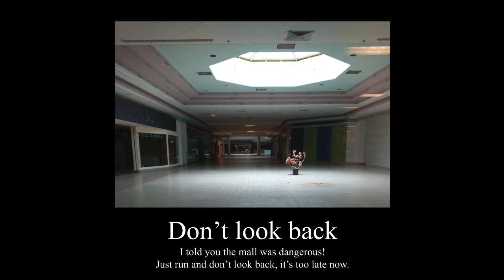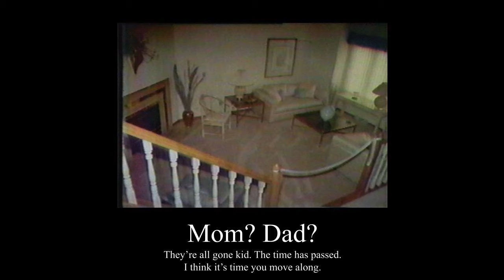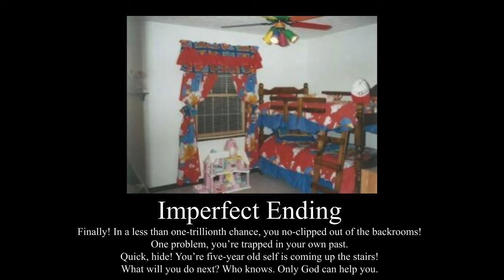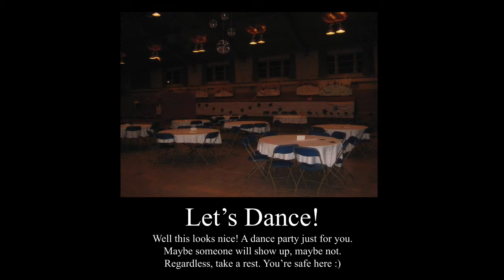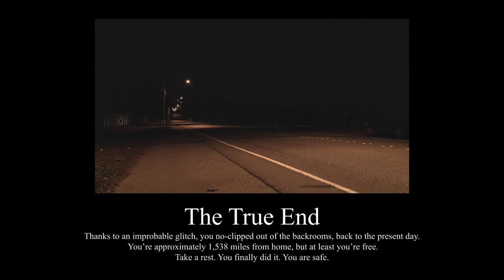Backrooms - Events and Endings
Full disclosure - I know very little about the backrooms as an actual concept. This video is just to create some spook :) Enjoy!

Timestamps:
0:00-0:15 - Congratulations!
0:16-0:32 - Good Choice
0:34-0:50 - Wrong Choice
0:52-1:07 - Let's go to the mall!
1:08-1:24 - Don't look back
1:26-1:43 - Vintage Event
1:44-2:01 - Forever Young Ending
2:03-2:18 - Mom? Dad?
2:20-2:38 - Ready or not, here I come
2:39-2:48 - GET OUT WHILE YOU STILL CAN
2:50-3:09 - Marco!
3:10-3:26 - CLOSE THE DOOR
3:29-3:44 - Imperfect Ending
3:46-4:01 - Tread Lightly
4:03-4:19 - Let's Dance!
4:20-4:36 - Oh. Oh no.
4:37-3:53 - GO GO GO
4:54-5:12 - The True End